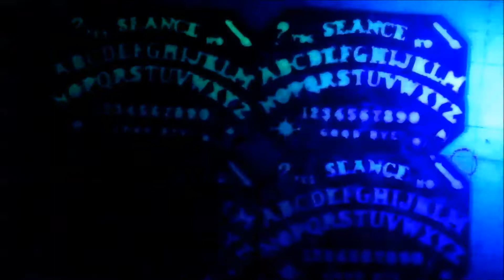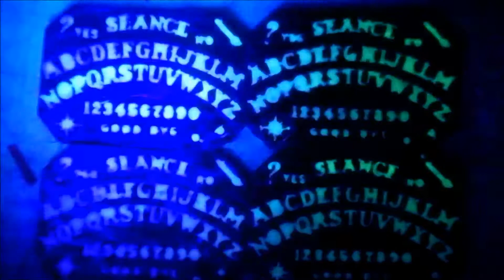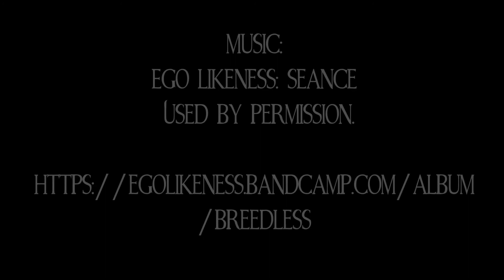Beautiful Freak Cosmetics: Making Seance soaps (quickly)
Music is Ego Likeness: Seance.  Used by permission from the band (go ask them yourself.)

You can buy it (and the album it's on - Breedless, which is a thing of beauty and a joy forever) right